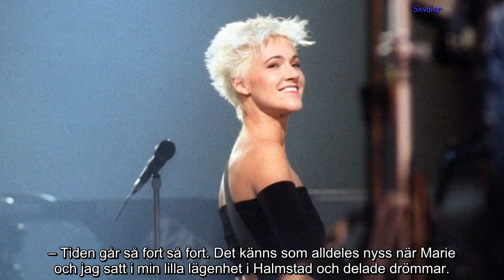SVT hedrar Marie Fredriksson på 65 årsdagen – sänder minneskonsert på bästa sändningstid